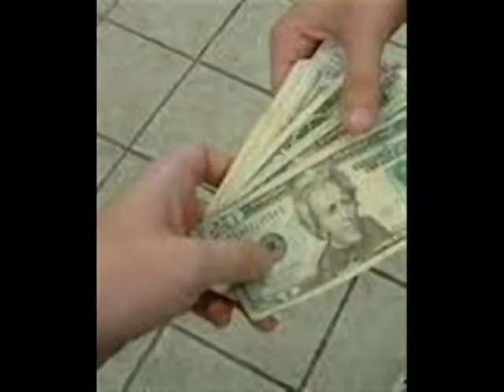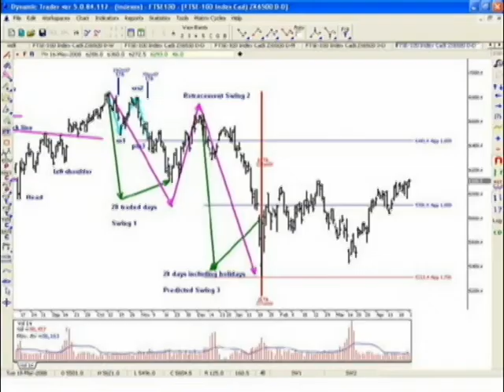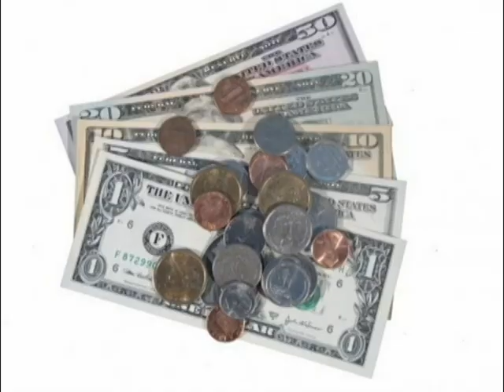Rat Race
Video #3 in the Raggedy Video Series
My minds on $ and $s on my mind

Lyrics

I may be lazy yawnin in the morning stallin
before I'm out the door then
I'm poundin the pavement, just for the payment
not walkin streets but runnin them, I run in them
wit sneakers not pumps, cause that is dangerous
ain't breakin my ankles for paper,
but I sprain em findin ways of earnin pages of funds
to play the game with, you name it somebody pays for it,
that's the language of the nation and it's my favorite,
I been complainin it's the same ol shit they slanging
I can't hang with it, but stayin is contagious
I'm blamin it on neighbors I got faded wit
shame on they influence got me doin this shady shit

I'm on my own pay roll, so I lay low, make dough hate when the day's slow
I gotta stay paid, I gotta maintain, I got a grind mind frame.
2x

I pray, time will pry away the taste for crime and mind decay
before I'm locked behind a gate, until then I'm fillin my bank
wit currency, wit urgency, they stealin and dealin in every buildin
and still ain't makin millions, who's makin billions while killin civilians?
My plate is spillin, my cake and got no fillin
I ain't feelin the villians that's pillagin, my nickels and quarters
pimps and extortionists, that's all this is so get ya biz in order
and off the corner, don't get caught up if you can't afford a lawyer
don't let your employers destroy ya health while they ignore ya
exploit yaself, enjoy ya wealth like hustlers before ya.

2x